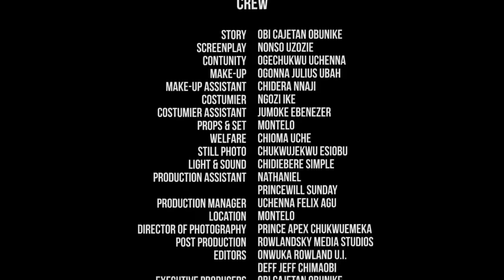She Ran Into D Billionaire Afta She Ran Away Frm Her Evil Stepfamily & He Took Her & Change Her Lyf